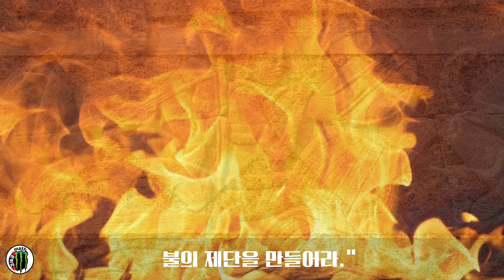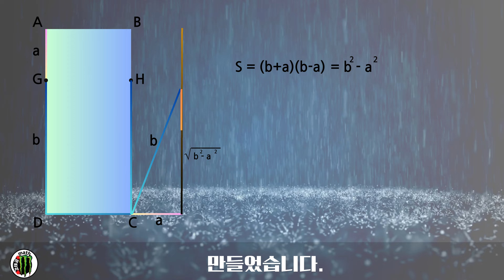인더스 문명의 재단의 수학과 술바수트라스 | 고대인의 곱셈공식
인더스 강 유역에 존재했던 고대인들의 재단의 수학에도 곱셈공식이 사용되었습니다.
암기와 낭송 위주로 지식이 전달되었기 때문에 비교적 이들의 뛰어난 문화가 잘 알려져 있지 않습니다.
기원전 6세기 경의 술바수트라스는 뛰어난 인도 수학을 알려주는 최초의 문헌 사료입니다.
원적문제와 무리수와 원주율도 담겨있지만 이 영상에서는 직사각형과 같은 넓이의 정사각형 만들기를 다루고 있습니다. 영역보존변환에 의해 직사각형을 정사각형으로 그리고 정사각형을 원으로 만들어 원주율도 구하기도 했습니다.